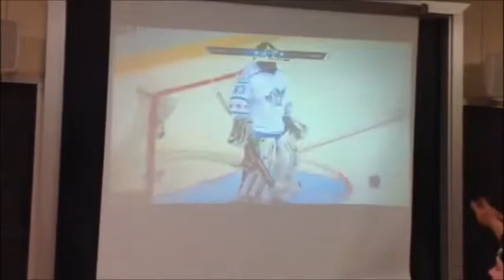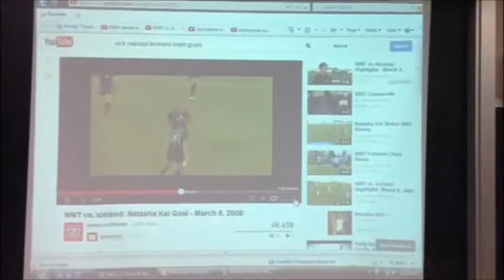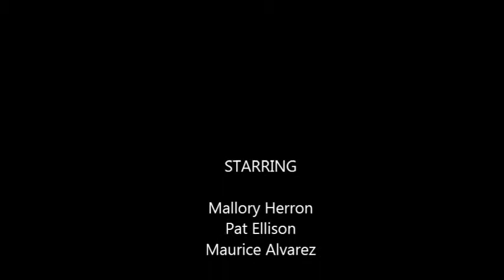ESPN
Portuguese Video Presentation... Enjoy